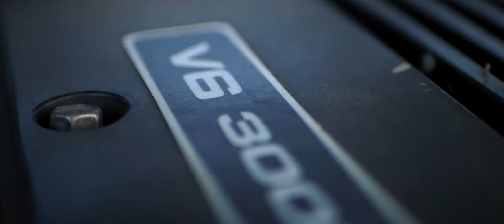Lost Compass Special | Vashlovani 4x4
We spent 4 days in Vashlovani National Park in Georgia. The landscape is simply mind-blowing and it cannot be compared to any other area in the country. We had especially active days and basically only stopped for sleeping. In the rest of the time we drove 400km off-road, hiked to every viewpoints, filmed a lot and pushed our daily dose of adventure to the max.

Thanks for the capable car for Family Cars Georgia

Let's go and check these talented musicians!

The company that equipped our camper with the latest gps tracking technology and vehicle protection system is iData.
Thanks for joining us on our journey around the World.

A professional retail seller and service provider for drones.